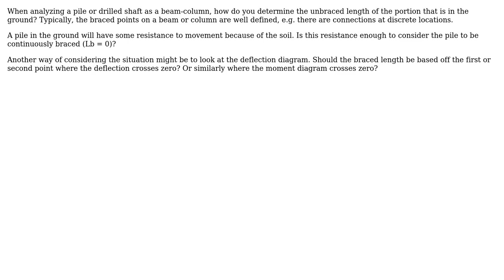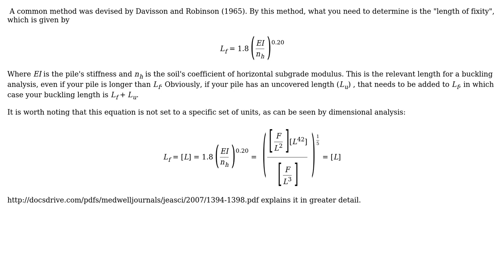Engineering: What is the unbraced length of a pile in soil?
With thanks & praise to God, and with thanks to the many people who have made this project possible! | Content (except music & images) licensed under CC BY-SA | Music | Images & others | With thanks to user Wasabi user hazzey user 706Astor and the Stack Exchange Network Trademarks are property of their respective owners. You are responsible for your own actions.